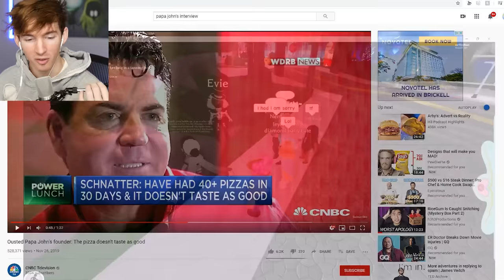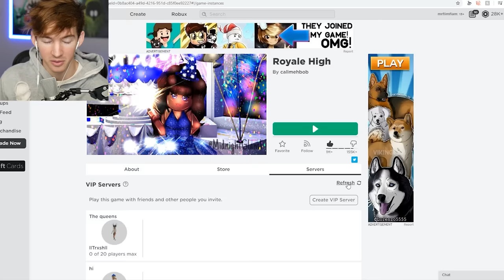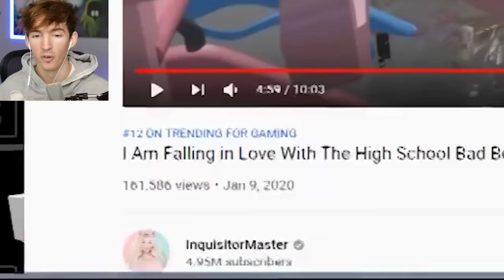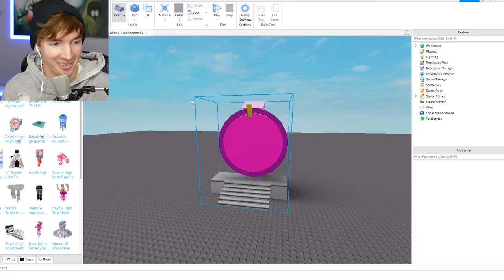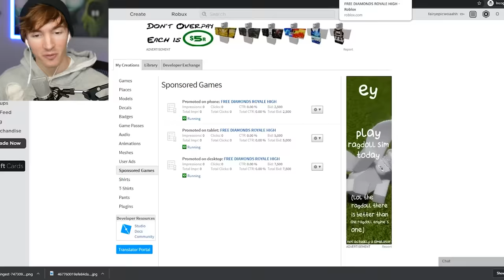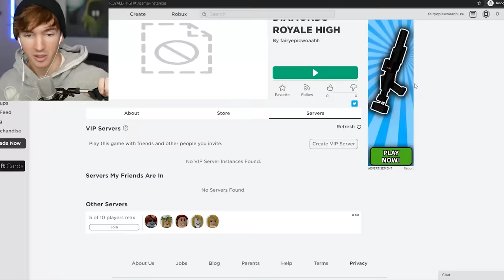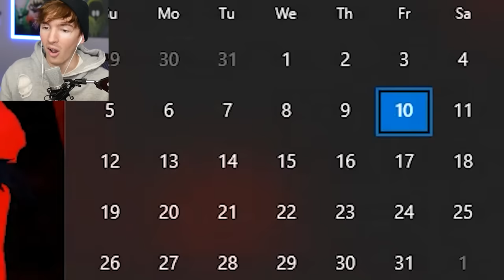I made a DISTURBING Roblox COPY of popular games...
Today I play Royale High school for a bit... then I decide to take it to the next level by making my own royale high school game on Roblox and advertising it for 15k robux!